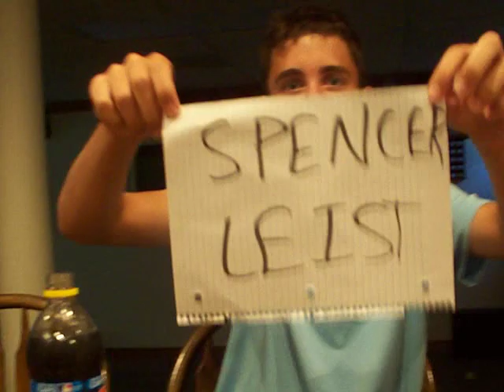Coke or Pepsi? Nick's Picks Episode 1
Hey!!! Having troubles choosing between Coke and Pepsi? Let Nick and Mr. Cameraman help you decide! Make sure you toon in for future episodes of Nick's Picks!
Any comments?? let us know what you think

NandN Videos

Oh and we fixed our audio problems